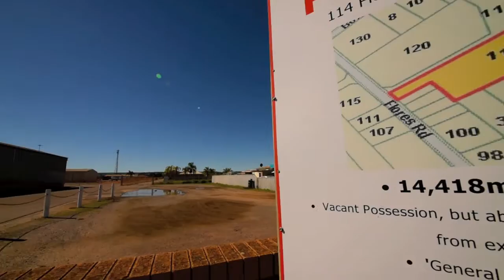114 Flores Rd, Webberton